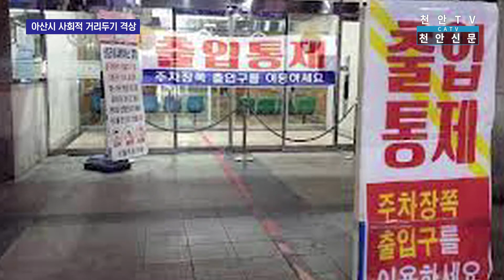[천안TV] 코로나19 확진자 지속 증가, 아산시 사회적 거리두기 1 5+α 격상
2021년 5월 4주차 천안TV 주간종합뉴스
- 코로나19 확진자 지속 증가, 아산시 사회적 거리두기 1 5+α 격상